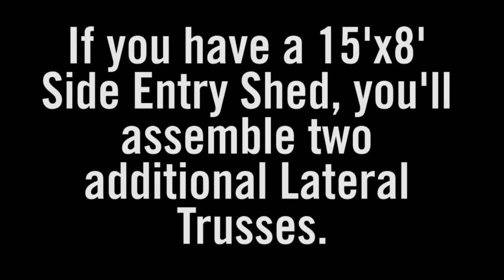Truss Assembly for a 10' x 8' Shed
Helpful tips for assembling the trusses for a 10'x8' side entry shed from Lifetime Products.